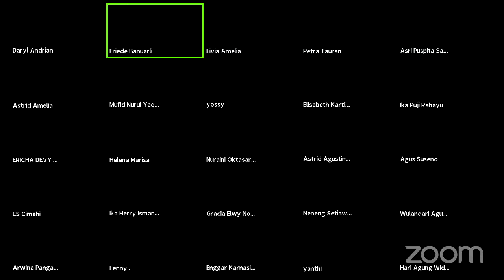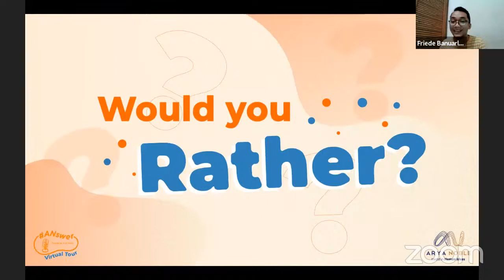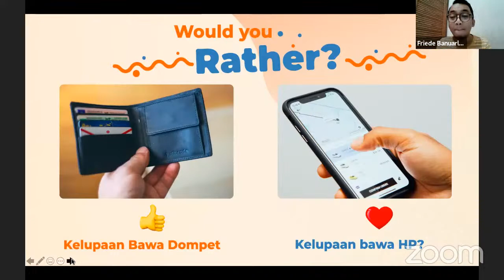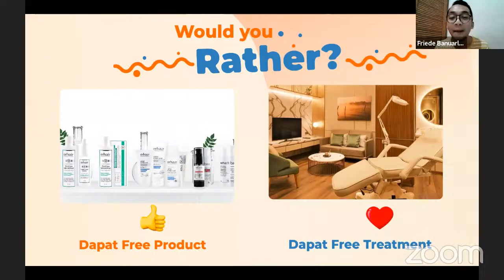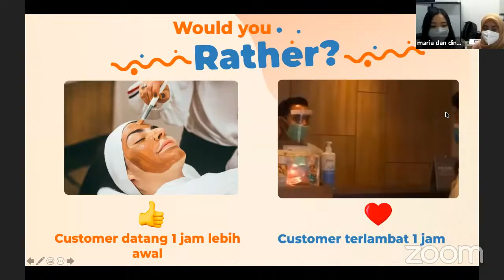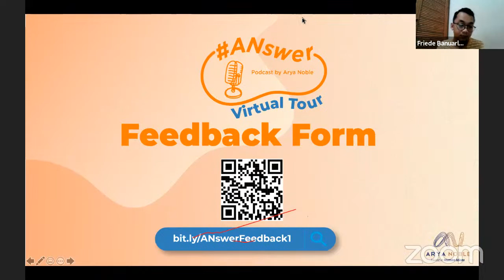ANswer Virtual Tour! Promosi? Gimana Caranya?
ANswer is Back for you!

This time ANswer is coming to greet all Aryaners across Indonesia. Using zoom meeting that facilitates 100 Aryaners and Youtube Live to facilitate other Aryaners we created a simple gathering for Aryaners to refresh us from the working habit.

Consisting sharing session by Petra Tauran from People and Talent Management team to share about Career Growth and Asri Puspita Sari from Non-Medical Service Management to share about her career growth experience in Arya Noble.

Don't forget to watch this insightful experience and get ready to grow in Arya Noble!